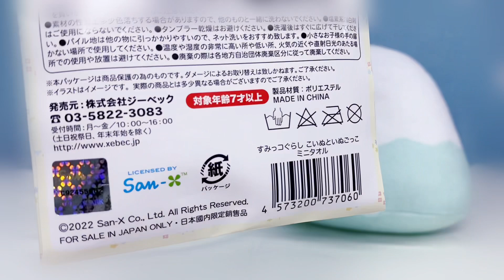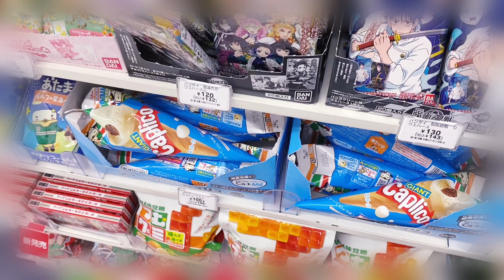【本日発売❤️セブンイレブンで発見❗️】コラボ すみっコぐらし 10th お土産 グッズ🧡ランダム開封💚何が出るかな？